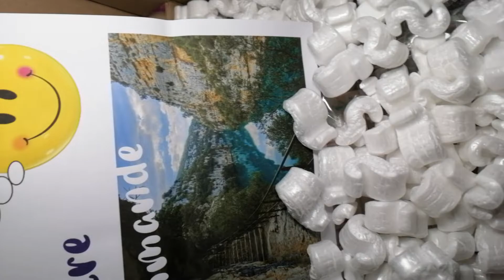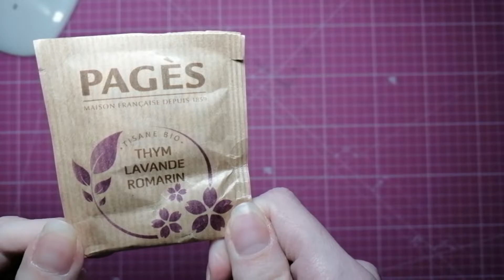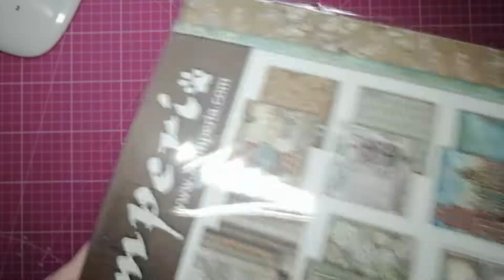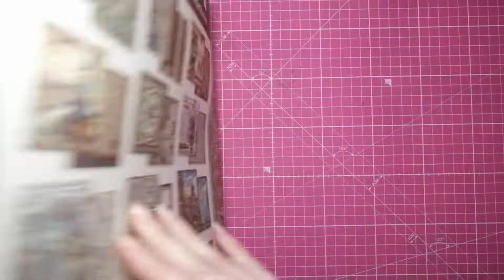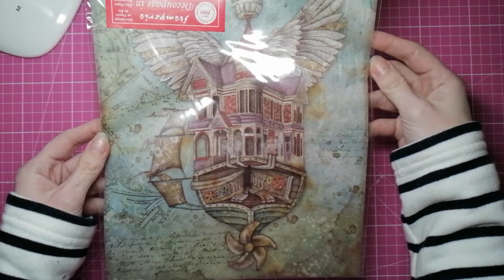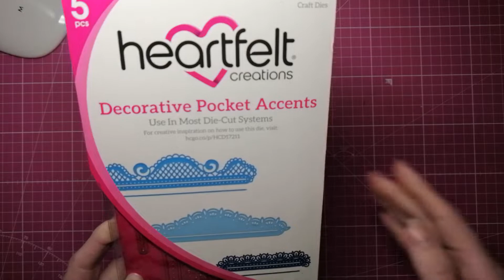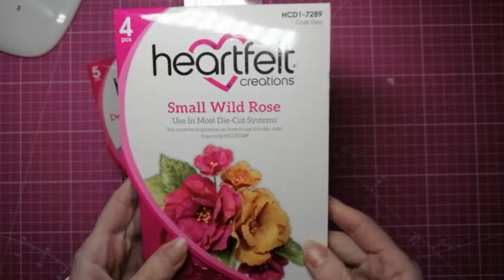Haul Brico et scrap + mini haul Helenscrapstore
Coucou
aujourd'hui vidéo achats sur la boutique Brico et  scrap et sur la boutique helenscrapstore